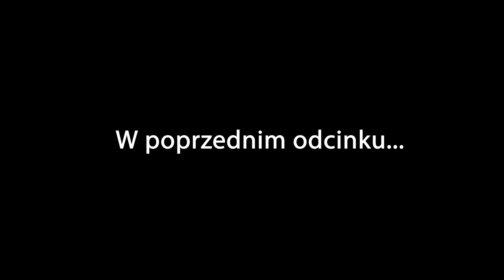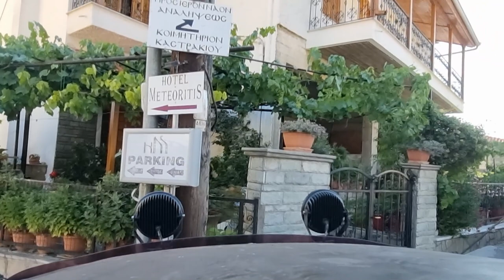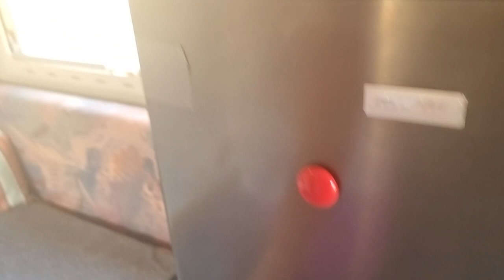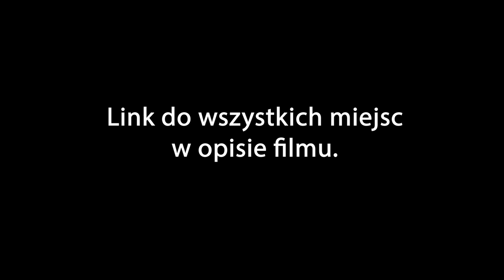Zabudowa kempingowa - JAK SPRAWDZA SIE W TERENIE? - Jak wygląda wnętrze? - VANLIFE 4X4 - Grecja #17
Zabudowa kempingowa, czy warto kupić? Jak wygląda w środku i jak sprawdza się w terenie?

Spanie na dziko w Grecji - tym razem zatrzymujemy się nad malowniczym kanionem z wodospadem Klifkis oraz jedziemy na Meteory

 • Wsparcie kanału na 4 sposoby
- Wesprzyj kanał jednorazowo lub zostań patronem, możesz wspomóc rozwój kanału bezpośrednio przez YouTube, klikając w przycisk WESPRZYJ lub kliknij ten link
-  Postaw mi kawę, Niedźwiedziowi piwo, kup kartkę lub mages

0:00 - Mniej znane atrakcje Grecji
03:49 - zabudowa na pick upie, jazda w terenie
11:06 - zabudowa kempingowa na pick up, wnętrze
17:44 - spanie na dziko w Grecji, Meteory
26:09 - niefortunny wypadek!